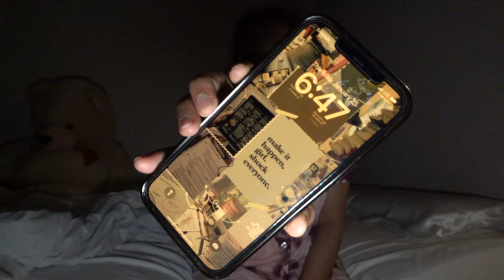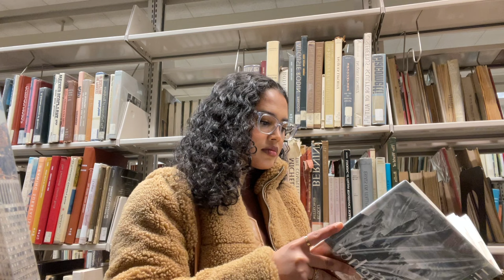A DAY IN THE LIFE OF A PRE-NURSING STUDENT | first day of spring semester, morning with me vlog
A DAY IN THE LIFE OF A PRE-NURSING STUDENT | first day of spring semester, morning routine, shopping | Samia Tanmay

●My main camera
●Vlogging camera
●Portrait lens
●Gimbal Stabilizer

_____CAMERA ACCESSORIES_____
●Camera bag
●Travel Case for Sony RX100 III
●Battery for canon & sony
●SD card
●USB3 Camera Adapter

_____BACKDROP & LIGHTS_____
●Backdrop stand
●White background paper
●Studio lights
●Ring lights

●16 Pcs Makeup Brush set
●14 Pcs Makeup Brush set

_____MAKEUP ORGANIZER_____
●Brush holder
●Makeup organizer
●Nail polish organizer